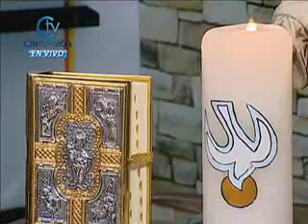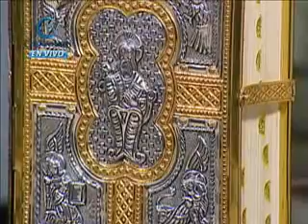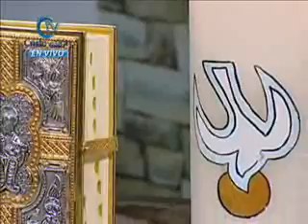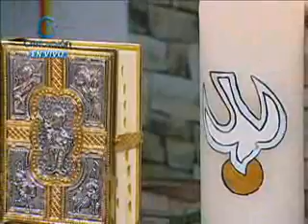Taller de Oracion Cuando Vayas a Orar- 25 de Junio de 2012